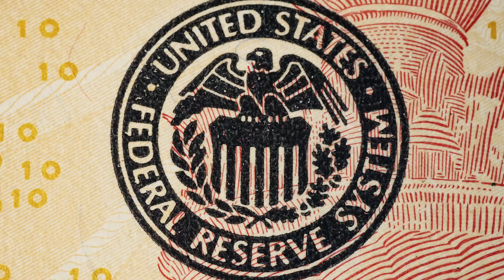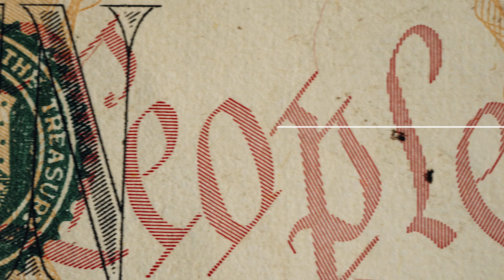National Housing Market Update • August 22, 2024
Sarah Perkins is back with Destry to give home buyers and sellers pretty good news!  Rates are falling, and prices are ... Watch to see what Sarah thinks!

Get a higher price for your home with 72SOLD: 72sold.com#SellYourHome
72SOLD is a fast, stress-free way to sell your home and get more money than the traditional home selling process. The 72SOLD program has been featured on ABC, CBS, and NBC Affiliate News Shows, showcased in Forbes, ranked among the INC. 500 Fastest Growing Privately Held Companies in America, and won the ACE Corporate Excellence Award for being the most innovative company in Arizona.